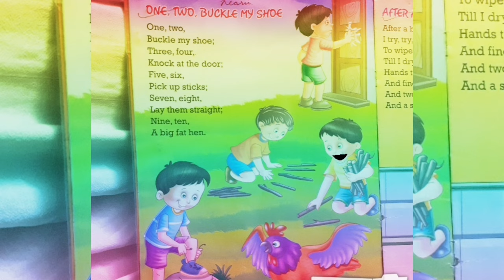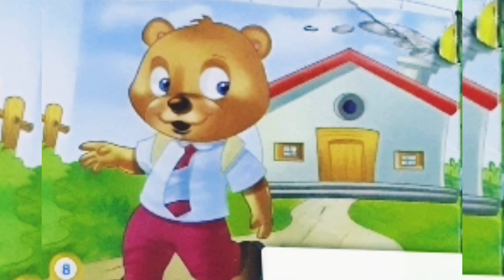nursery rhymes/one two buckle my shoe/ teddy bear teddy 🐻 bear /waw kinder channel/educational video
Description

7 TR| abcd | phonics song | abcd song | 34 IAR| a
for apple b for ball c for cat alphabet | nursery rhymes |

Your quiry
a for apple
abcdefg
english alphabet

abcd cartoon

alphabet songs
a for applea for ant
nursery rhymes
abcd rhymes

abcd

L

abcdefg

abcd varnamala

abcd varnamala

english varnamala
english alphabet
A for apple
kids alphabet

O

gateitst

quHIT